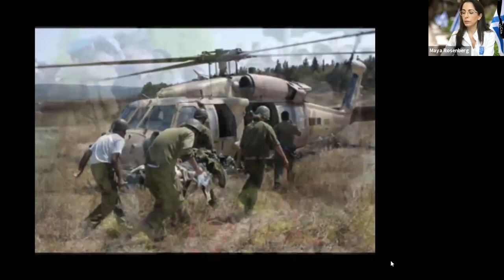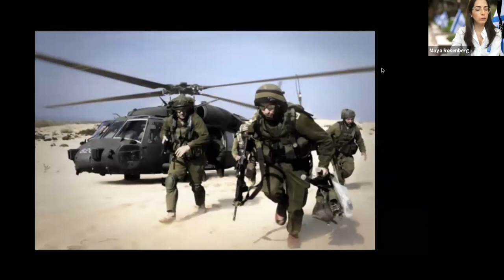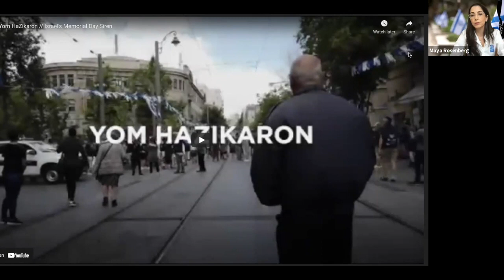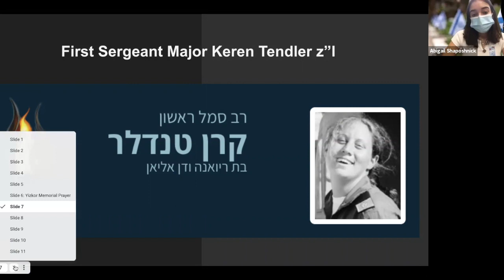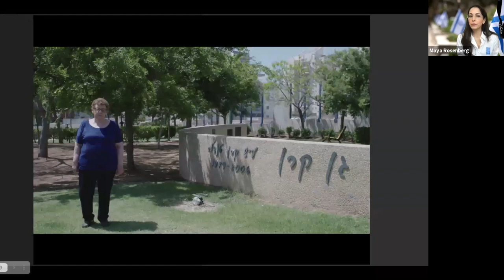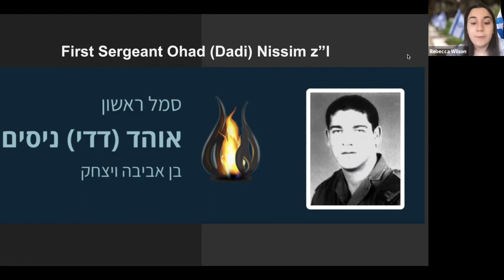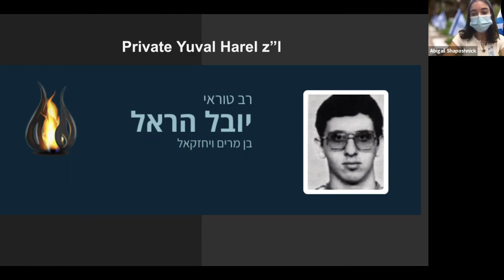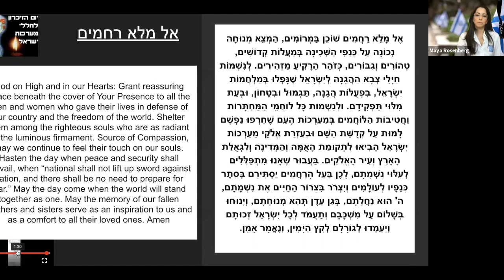Yom HaZikaron 2021